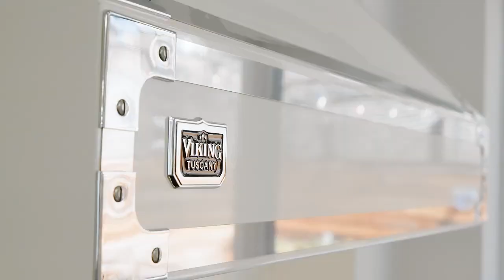Inside a $7.999 Million Brooklyn Heights, NYC Townhouse | Breathtaking design meets elegant luxury!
Breathtaking design meets elegant luxury in this thoroughly gut-renovated, jaw-dropping, five-floor townhouse in prime Brooklyn Heights. Featuring five bedrooms, two home offices, two outdoor spaces and an elevator, this exquisite residence caters to refined daily life and lavish entertaining with ease.

A majestic foyer introduces the 25-foot-wide townhome's superior finishes and fixtures: Dramatic millwork abounds, including ornate moldings, wainscoting and paneling. Soaring tray ceilings boast recessed and designer lighting. Inlaid and herringbone floors run underfoot. The home's thorough renovation included a new concrete-reinforced superstructure within the historic façade. The result is taller ceilings, outstanding stability and unmatched sound attenuation. The elevator is an oversized commercial-grade model with a double sliding-door — a rarity in private residences.

Off the foyer, an entry hall includes a powder room and coat closet. The formal living room welcomes graceful gatherings alongside a white agate gas fireplace and original storefront windows with custom shutters that provide the perfect combination of privacy and light. A dining room with banquette seating leads to the gourmet kitchen lined by a wall of windows and backyard views. Swaths of marble top the Scavolini cabinetry. A waterfall island/breakfast bar provides ample seating, a sink and a dishwasher. An integrated Sub-Zero refrigerator joins the gleaming Tuscany series Viking range and hood.

Step onto the large paved rear patio, trimmed in privacy fencing and planter boxes, for gracious outdoor dining and entertaining. There is ample area to create a yard for all seasons.

Ascend the grand staircase illuminated by a 40-foot chandelier or step onto your private elevator to arrive at the home's regal great room. A black agate fireplace acts as the stunning focal point, while three large windows frame treetop views over Hicks Street. A rear-facing junior suite offers a walk-in closet and an en suite bathroom. The windowed library provides the perfect space for working or studying from home.

On the third level, a full-floor owner's suite offers an east-facing bedroom and sitting area topped by a crystal chandelier. Two walk-in closets flank a gorgeous spa bathroom bathed in Italian marble and top-of-the-line fixtures. A freestanding soaking tub joins a rain shower for two, a cedar-lined sauna with LED lighting and speakers, a private water closet with a Toto commode/bidet, a double vanity and makeup counter. Offering outstanding security and safety, the owner's suite can also act as an impenetrable safe room with blast/ballistic-resistant walls and doors.

The top floor features another bedroom suite with a walk-in closet and private bath. Two more bedrooms share a sleek full bath outfitted with floor-to-ceiling marble, a bathtub and a frameless glass shower. Above, the home's spectacular roof deck invites lounging and entertaining alongside panoramic views.

Head to the finished basement to find an ideal mix of intimate gathering space and utility. A windowed and sunlit family room is the perfect spot for movie nights or play dates, or a place to just hang out with friends. Stow bikes under the stairs, and enjoy the convenience of three additional large storage rooms or space for staff. The large laundry room features a side-by-side washer-dryer and sink.

The dramatic finished roof deck with Trex decking offers endless options and sweeping views of Brooklyn and Manhattan. Located on a tree-lined block within the Brooklyn Heights Historic District, this home is at the epicenter of coveted Brooklyn living. You'll find beautiful open space in every direction, including the famed Promenade, massive Brooklyn Bridge Park and Anchorage and Cadman Plaza parks. The shopping, dining and services of Henry Street are just a block east, and transportation is effortless with 2/3, A/C, F, R and 4/5 trains and the Fulton Ferry Landing within easy reach.